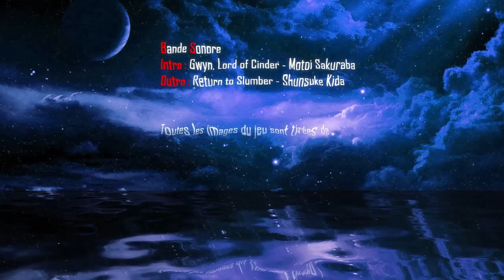Dark/Demon's Souls - News et suggestions Mai/Juin 2013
Voici une petite vidéo pour vous permettre de décider de ce que vous voudriez voir comme contenu concernant Dark Souls ou Demon's Souls.

Pour l'instant, malgré ce que je vous dit dans la vidéo, je peux vous promettre du Dks version PC. En revanche, j'ai des soucis avec mon boitier d'acquisition donc le Dms est pour l'instant compromis mais vous pouvez quand même laisser en commentaires ce que vous souhaiteriez voir (on ne sait jamais si le boitier fonctionne à nouveau :p)

Le principe des prochaines vidéos ne serait pas de faire un guide complet car ma connexion ne me le permet pas et d'autres personnes le font bien mieux que moi. Il va plutôt s'agir de réaliser le 1er cycle de jeu (voire plus) en choisissant une orientation (force, dex, qualité etc...), de récupérer certains objets et de monter 1 à 3 armes  max (de préférence récupérables rapidement et ne nécessitant pas les âmes de boss).

J'ai trois builds principaux en tête, l'un avec la hallebarde de chevalier noir, l'autre avec le Great Club (force) et un dernier avec la Gravelord Sword.

Quoiqu'il en soit, le run devrait durer 7h all bosses et DLC compris (Ash Lake et fails non inclus :) )

Néanmoins, si vous avez des suggestions d'orientation (force, dex etc...) ou de choix d'arme, tout comme des envies de vidéos en particulier (farm etc), faites le moi savoir dans les commentaires.

A bientôt, bon jeu ++